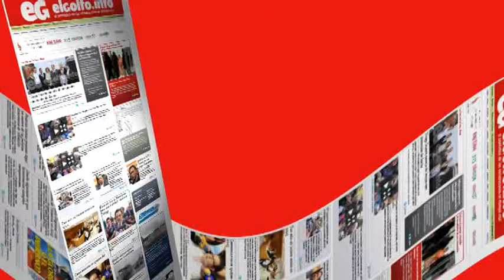Lanza Parrot mini-drones para todos @elgolfoveracruz